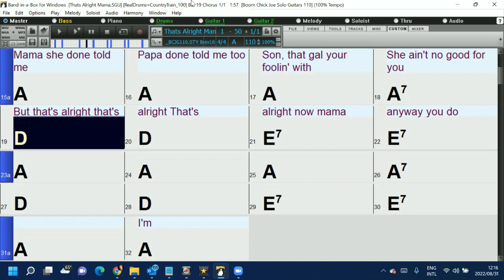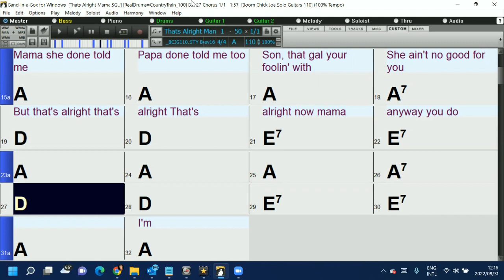Thats Alright Mama (in the style of Elvis Presley) Band-in-a-box backing track with chords & lyrics